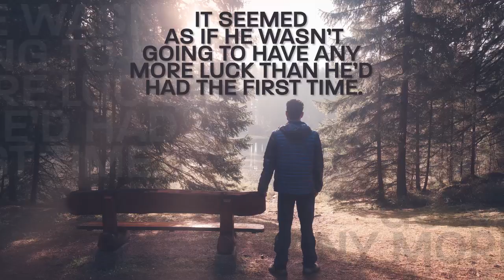Vanishing Lady by Chris OGrady